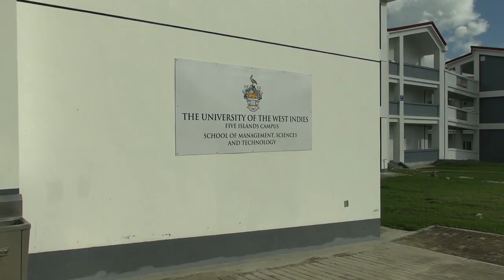UWI MOVES TO MONETIZE GROWING GLOBAL BRAND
The University of the West Indies concluded a two-day retreat at Antigua’s Five Islands Campus today. Vice Chancellor Professor Sir Hilary Beckles and the principals of all campuses discussed how to optimize the financial benefits from the UWI’s reputation among the globe’ elite universities.

Garfield Burford reports.